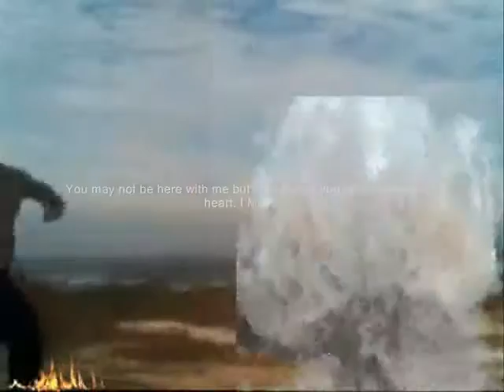Like the calming of the sea My Dear ,